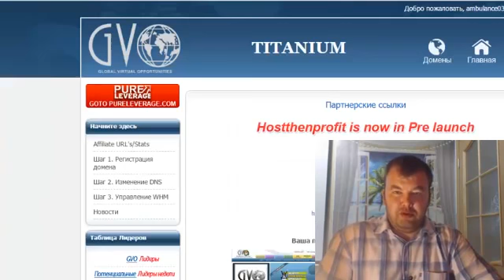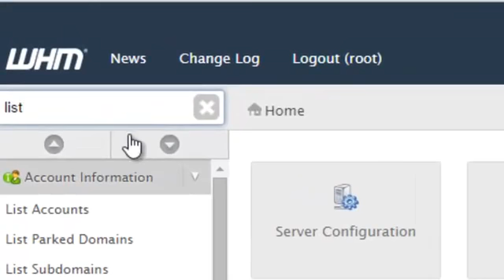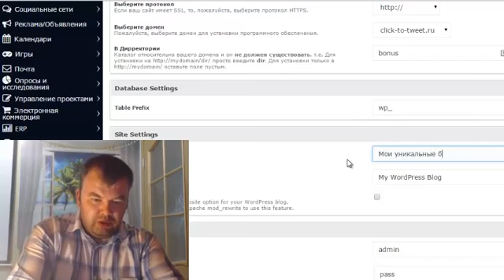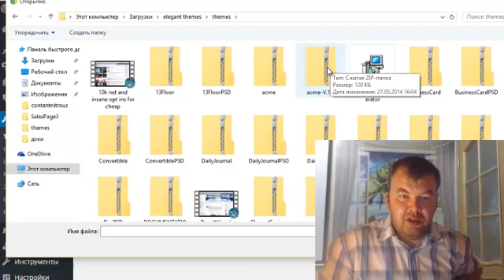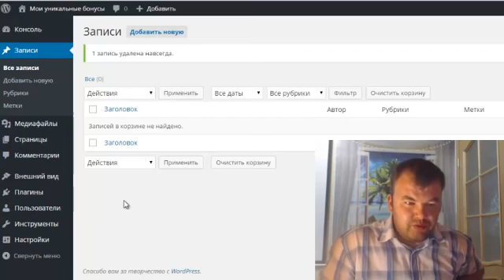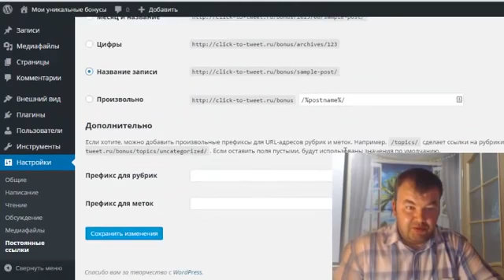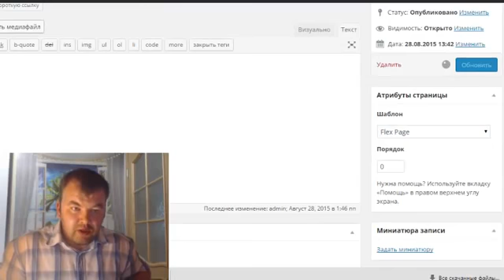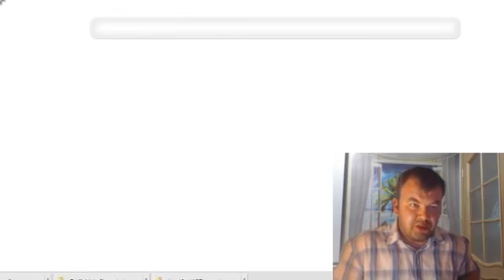Как создать свою бонусную или продающую страницу, используя пустой шаблон на своем сайте